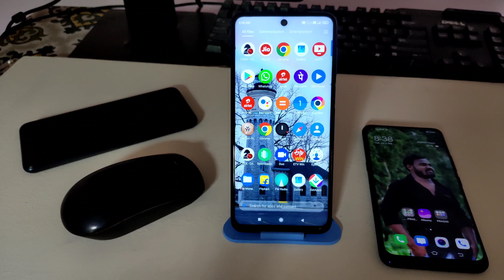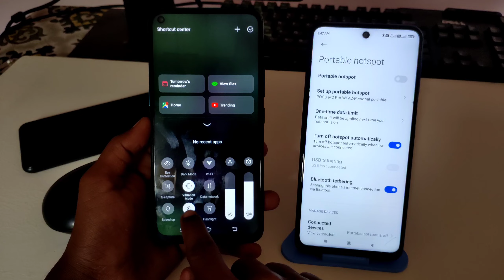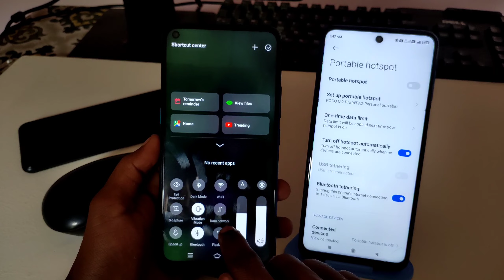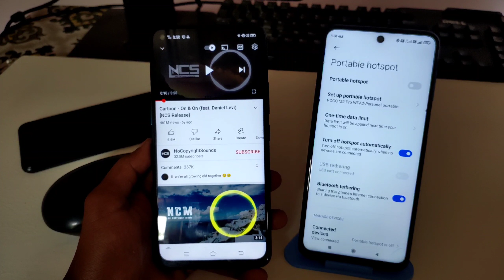Bluetooth Se Internet Kaise Chalayen ? how to share Bluetooth internet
Vijay digital technology..

how to use Android bluetooth
Bluetooth se internet kaise use Karen
Bluetooth se internet Kaise chalayen Hindi
Android  new features and
share internet on Bluetooth 2022
new features new tips and tricks amazing
Bluetooth tips and tricks
most useful future share internet connection Bluetooth

Thanks For ..

live Telangana  Dongli